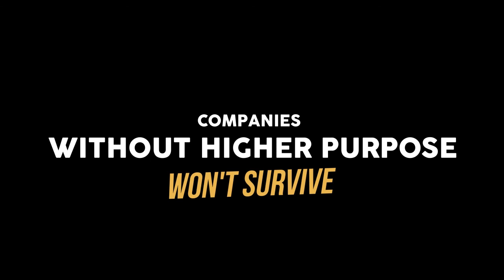Buurtzorg/Jos De Block: "Companies without higher purpose won't survive"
Irena Pranskeviciute-Blazevice conversation with Jos De Block/ Buurtzorg